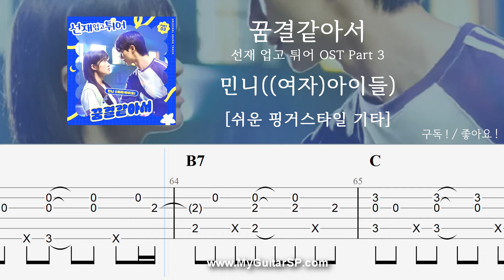꿈결같아서 - 민니 | 쉬운 핑거스타일 | Like A Dream - Minnie